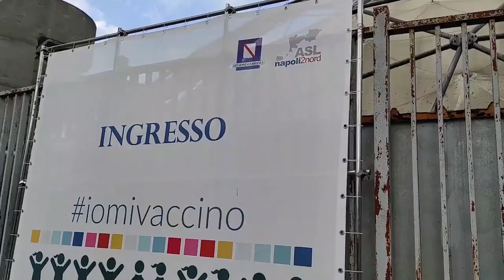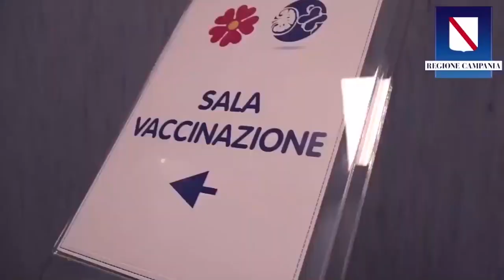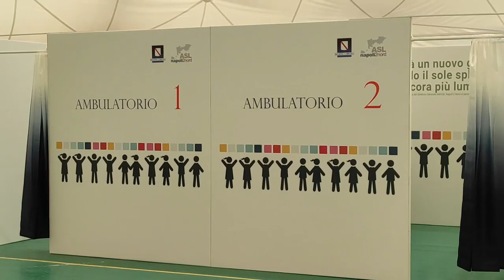Ischia (NA) - CRITICHE AL PROGETTO DELLE ISOLE CAMPANE "COVID-FREE" (07.04.21)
- Ischia (NA) - CRITICHE AL PROGETTO DELLE ISOLE CAMPANE "COVID-FREE", ENZO FERRANDINO NON CI STA: "CRITICHE INFONDATE, FAR RIPARTIRE LE ISOLE SIGNIFICA FAR RIPARTIRE L'ITALIA"
Negli ultimi giorni diversi politici regionali e organi di stampa hanno preso di mira la scelta del Presidente Vincenzo De Luca di vaccinare rapidamente le isole del Golfo di Napoli e le località turistiche della regione. Il sindaco di Ischia Enzo Ferrandino ha deciso di replicare alle critiche con un duro comunicato stampa. (07.04.21)